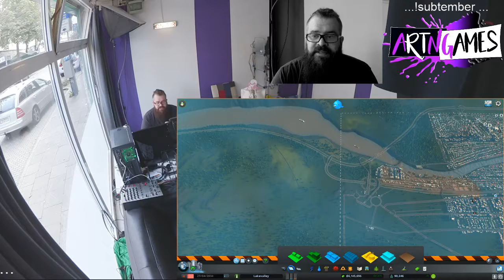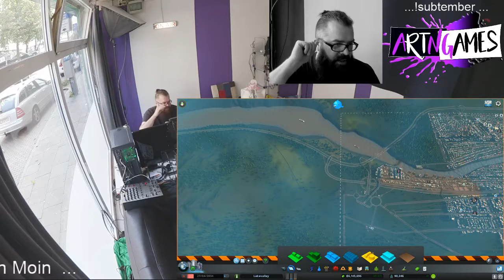🐙Ne Stadt geht den Bach runter ... öhm ... oder rauf II 6.9.2017 - LIVE/LIFE